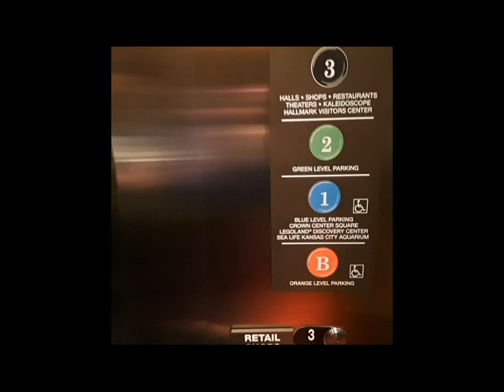Kansas City Lego Discovery Center Junior Master Builder Contest January 2020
Welcome to Little Zebra Dragons. My two boys and I adventure full time in our RV with our cats. We have chosen this as our new normal as a way to be able to spend more time together enjoying life as a family.